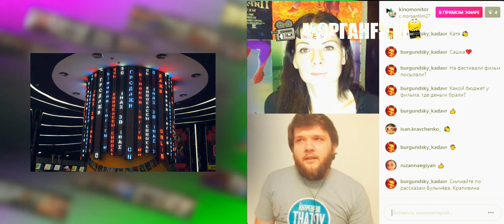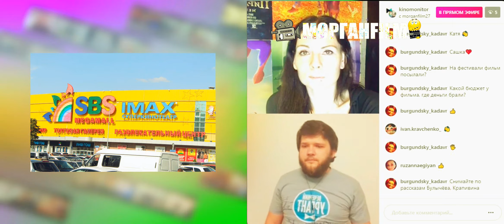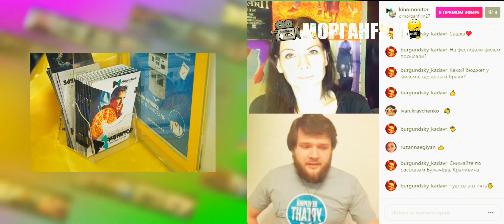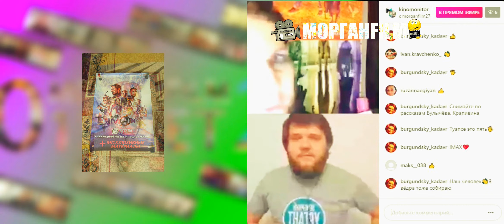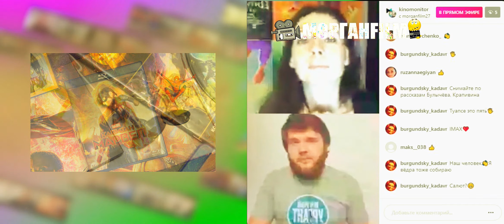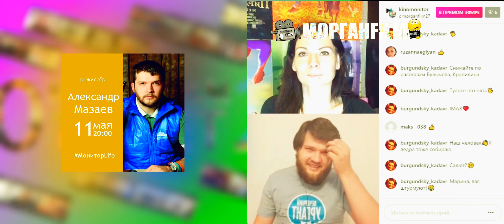КЛИП 13 ПРО ПОХОДЫ В КИНОТЕАТР МОНИТОРLIFE ГОСТЬ АКТЕР И РЕЖИССЕР АЛЕКСАНДР МАЗАЕВ ОРГАНИЗАТОР СЕТ